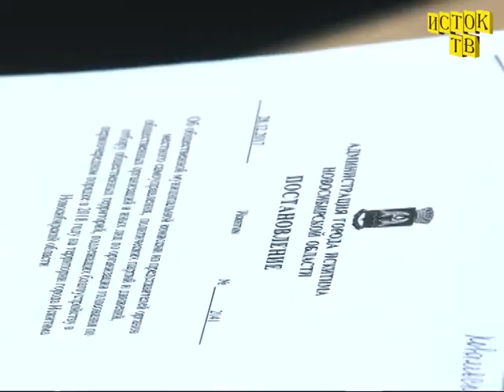Благоустройство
Новости Искитим 28.1..18 г. Администрация Искитима призывает горожан проявлять инициативу в выборе территорий для благоустройства.